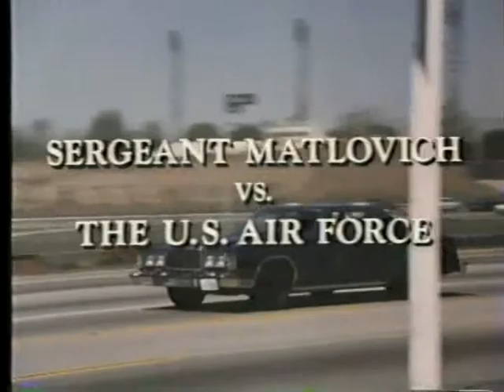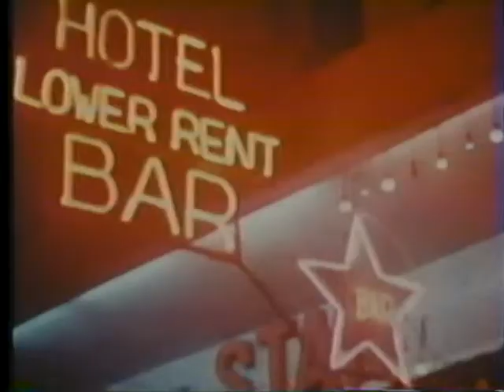Sgt Matlovich part 1